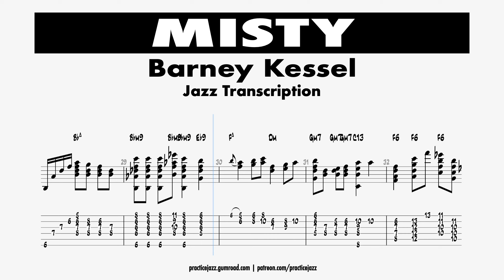(Transcription) Misty - Barney Kessel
✅ Full Version Video (1920*1080 HD) & Guitar Pro